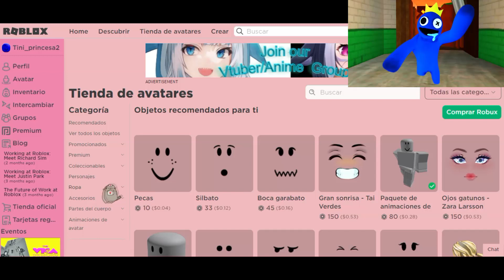¡CREO A BLUE DE RAINBOW FRIENDS EN ROBLOX! *Perfil de Blue en Roblox*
¡Hola chicos miren el resultado de este perfil! 😱